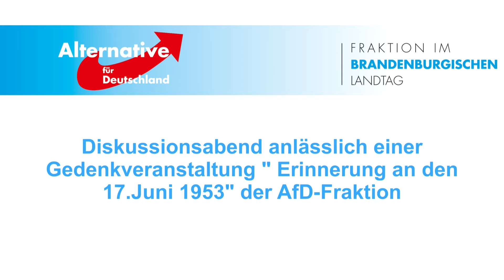Gedenkveranstaltung zum 17.06.1953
Die AfD-Fraktion veranstalte einen Diskussionsabend zum Gedenken an den Aufstand vom 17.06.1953. Als Referenten waren eingeladen Herr Faus und Herr Kühn. Sie erzählten über persönliche Erlebnisse dieser Zeit.